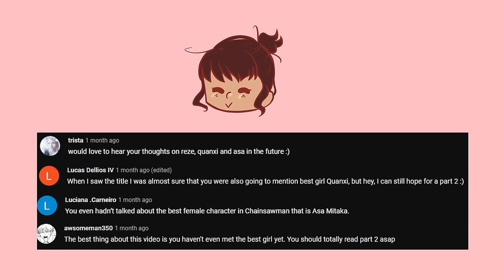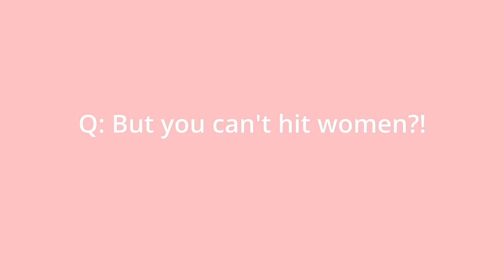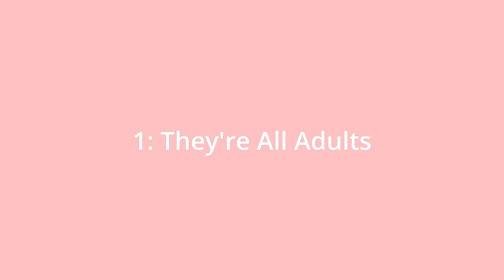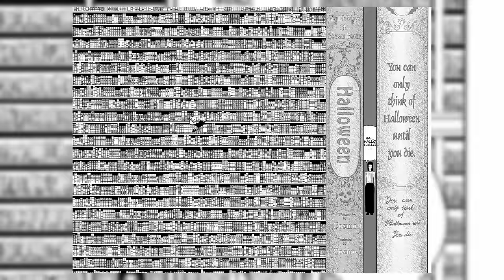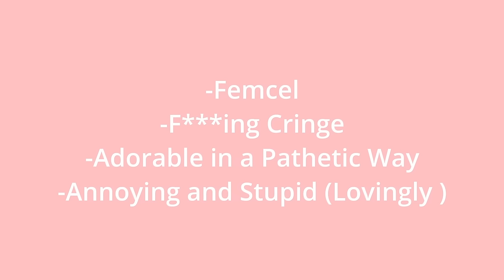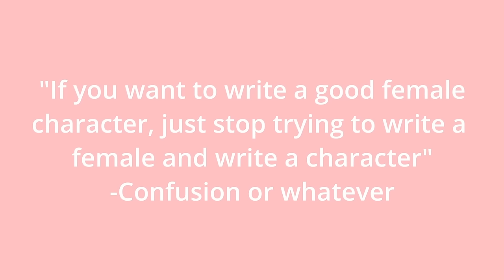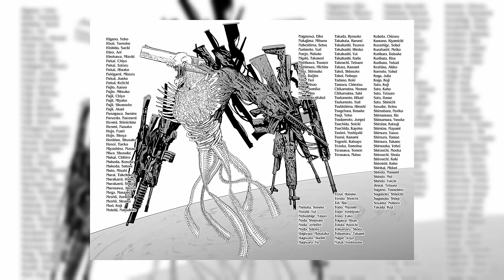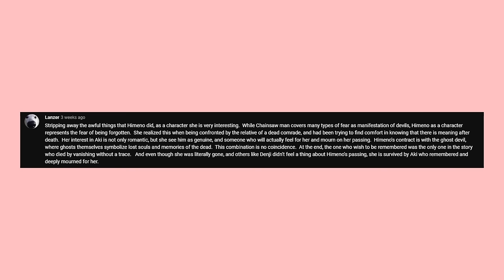Chainsaw Man Manga's Subversive Women (Part 2)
I hope you guys liked this video! Thanks for all your comments and suggestions on my last one! Let me know if I missed anything and what you guys think in the comments :)

-Biden's AI Voice done with voice.ai
-Editing hearts by alwayskamals on youtube

0:00 Intro
0:50 Reze
7:16 Quanxi
12:55 Asa
15:51 Makima (Revisited)
17:25 Power (Revisited)
18:40 Himeno (Revisited)